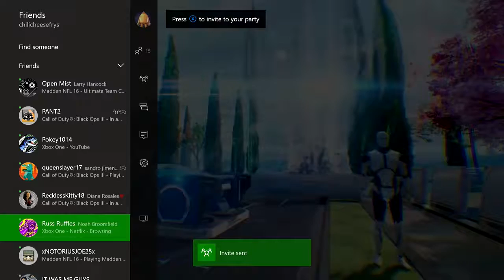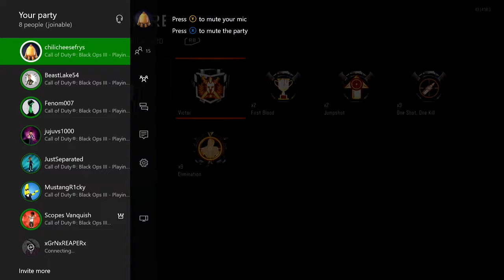Annoying Kids, Weirdo Racists, 40 yr old Pedo, and EMA Remix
Hi guys, back at it again with those vans, if by vans we mean videos. I found a group of annoying kids and well you'll see.

If you'd like to support future content of mine and help me grow as a youtube channel feel free to donate.

Any money donated will be strictly used for my channel
Thanks!!!